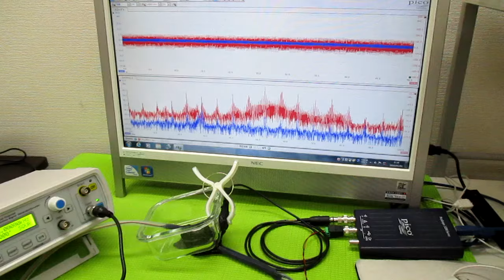超音波発振制御プローブの製造技術 ultrasonic-labo